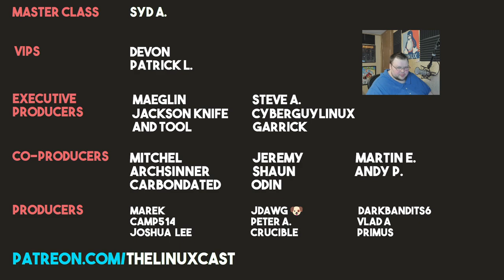The Most Dangerous Folder On Your Computer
This isn't new, by any means, but just the thought of it still scares the crap out of me. Protect yourself.

Syd A.

Devon, Patrick

Maeglin, Jackson Knife and Tool, Steve A, CyberGuyLinux, Garrick

Mitchel, Archsinner, carnondated, Shaun, Jeremy, Odin, Martin, Andy P.